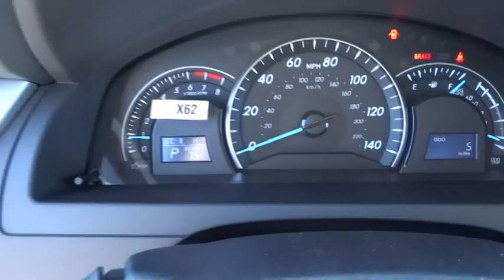2014 Toyota Camry Las Vegas, Henderson, North Las Vegas, San Bernardino County, NV 841678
2014 Toyota Camry LE - Stock#: 841678 - VIN#: 4T4BF1FK9ER403546

Centennial Toyota
6551 Centennial Center Blvd

All Around champ!!! New Inventory... SAVE AT THE PUMP!!! 35 MPG Hwy!!! Own the road at every turn!! Safety equipment includes: ABS Traction control Curtain airbags Passenger Airbag Daytime running lights...Relax in the comfort of features like: Bluetooth Power locks Power windows Auto Air conditioning...